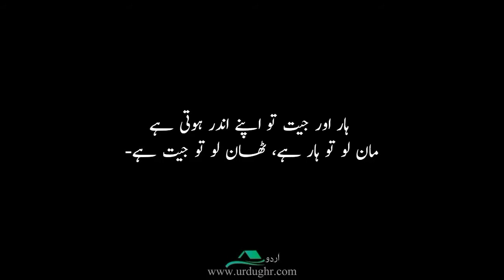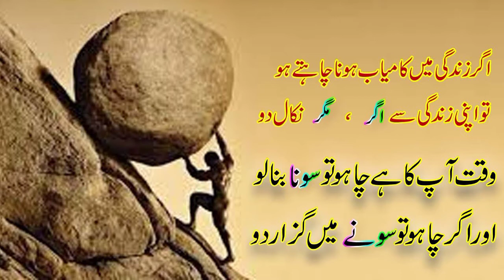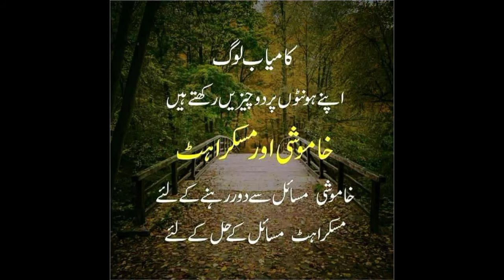kamyab logon ke asool l rules of successful people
Welcome to the world of Realities and Stories.
This video is about the rules of successful peoples.
rules of successful peoples
success motivation
rules for success in life
top rules for success
10 rules for success
kamyab logoun ke asool
kamyab loguon ki adatyn
kamyab logu ke formulay
kamyabi ke formule
kamyabi
kamyabi ki habbits